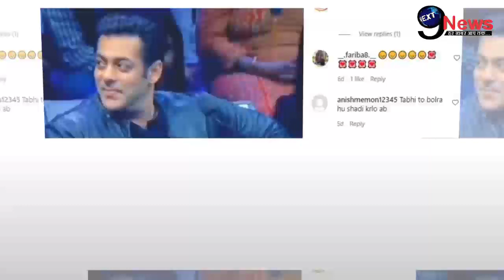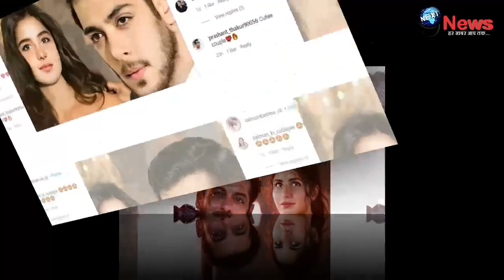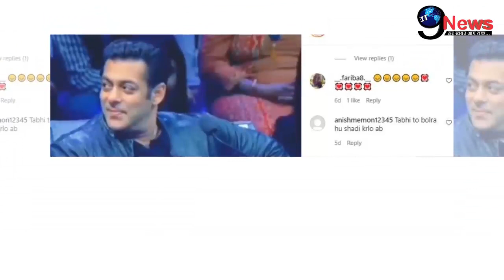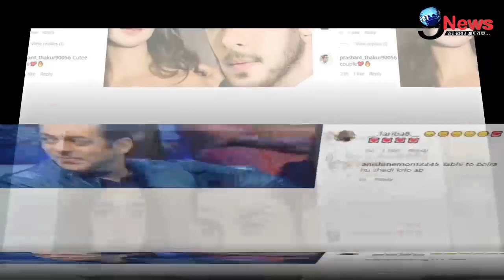सलमान-कटरीना के लिए आई बेहद बड़ी खुशखबरी, शादी को लेकर आया खत, फैंस झूम उठे || Salman - Katrina